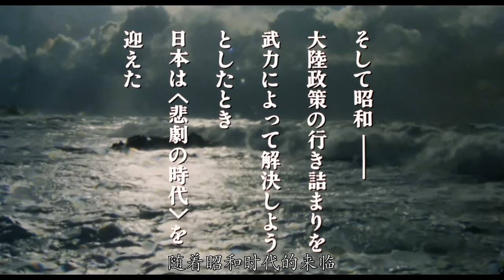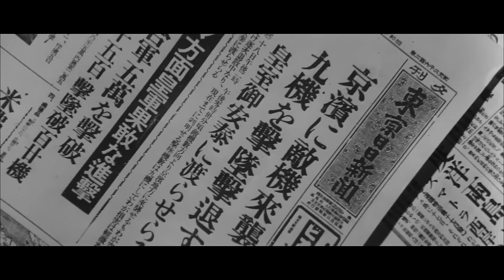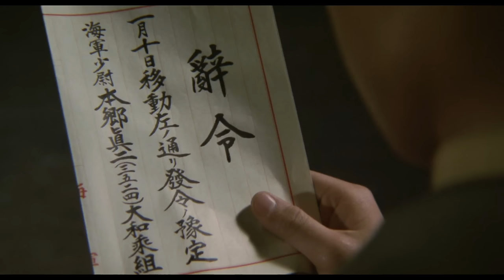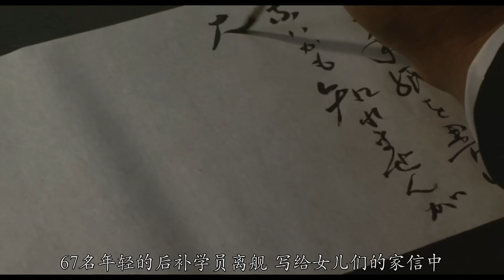《联合舰队》：从奇袭珍珠港到彻底覆灭 复盘日本昭和海军兴亡史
“大海曾封锁日本，大海又让日本打开国门，日本于明治和大正时期迅速现代化，实行军国主义以应对外国势力，此为联合舰队诞生的背景，并在甲午、日俄战争中立下赫赫战功，日本海军成为英美之后的海上第三霸权。随着昭和时代的来临，藉由武力扩张的野心导致了最终的悲剧。”
                                                                                                  —1981年的电影《联合舰队》开篇语